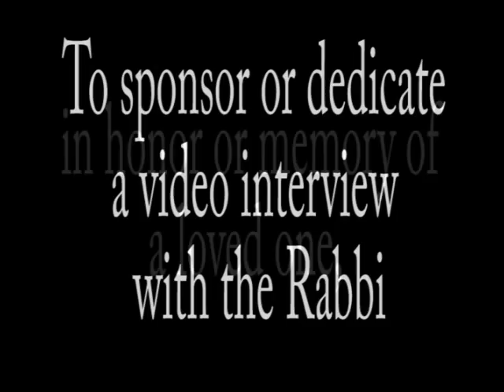Why the Yeshivah World Breeds Mediocrity- Interview with Rabbi David Bar-Hayim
Why the Yeshivah World Breeds Mediocrity

Interview with Rabbi David Bar-Hayim